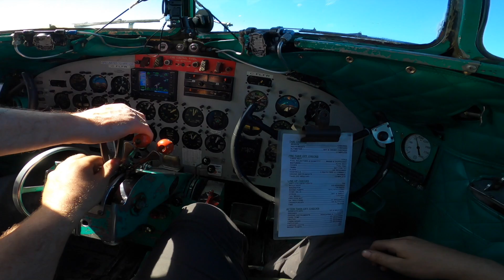DC-3 Master Class with Buffalo Joe TRAILER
Come fly along with the world's highest time DC-3 Pilot. With over 50 years of DC-3 experience, Buffalo Joe invites you to sit next to him and see if you have what it takes to fly this historic warbird.

Directed and Edited by Mikey McBryan
Main Camera/Drone Shots: Aerials North and Artless Collective

100% Made in Yellowknife NWT, Canada.